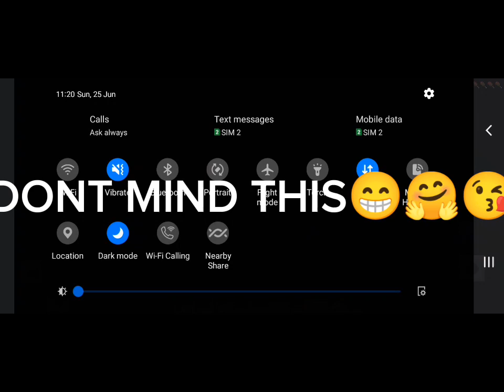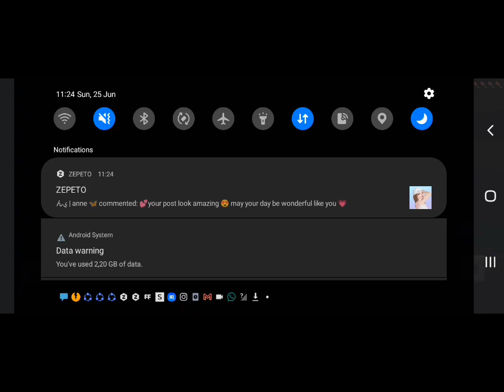I SURVIVED 2 NIGHTS IN MINECRAFT